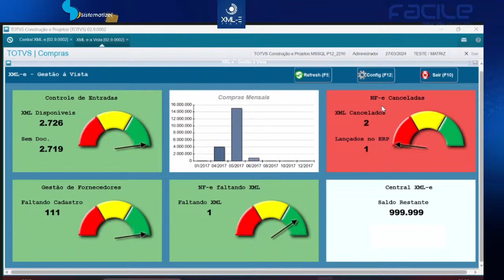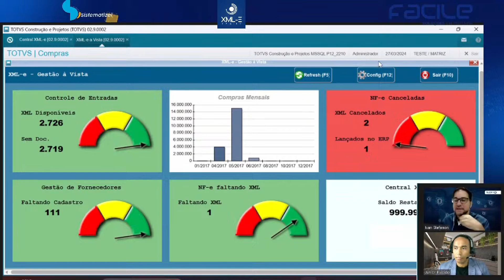O Gestor XML com IA - Facile XML-e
Se você curtiu este vídeo, compartilhe com outras pessoas, deixe aqui nos comentários, sugestões de temas para os próximos vídeos.

Está precisando de Consultoria em TOTVS PROTHEUS?

O termo central XML mencionado no vídeo não refere-se ao produto em sim, mas sim à prática de centralizar os XMLs em um só lugar, CENTRAL DE CENTRALIZADOR, já CENTRAL XML é de propriedade registrada da CENTRAL XML.

TOTVS Protheus, Protheus Lobo Guará, ADVPL, TL++ e os módulos do Protheus são produtos e marcas registradas de propriedade da TOTVS S.A.